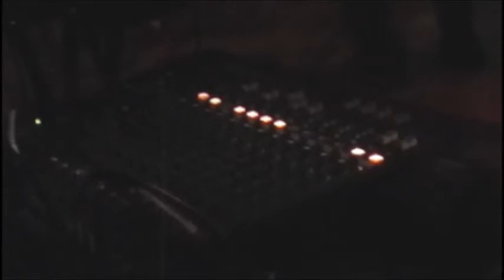Twitch Here My Army Comes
Twitch live. Here My Army Comes. Aug 9th/2012. @ Quincy's.